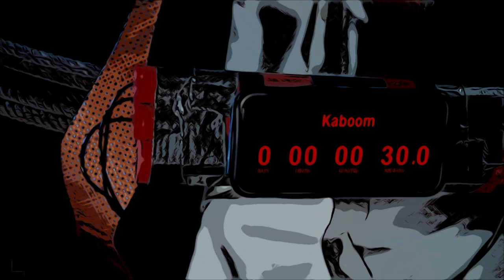Tying the Knot: Part II - with Willie McGinest and Albert Haynesworth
Part II and the thrilling conclusion to Tying the Knot! Will the commissioner succumb to Bower's demands and change the league from Team Defense to IDP?!?!?

Artist: Nelson Riddle

Song: "Gotham City"
Artist: Nelson Riddle

Song: "Just Ring / Yo Ho, Sir / Let's Find Out"
Artist" Nelson Riddle

Song: "Dehydrated / Stand Clear"
Artist: Nelson Riddle

Song: "Batman 1966 Meets Metal"
Artist: 331Erock

Song: "Batman Blues"
Artist: Nelson Riddle